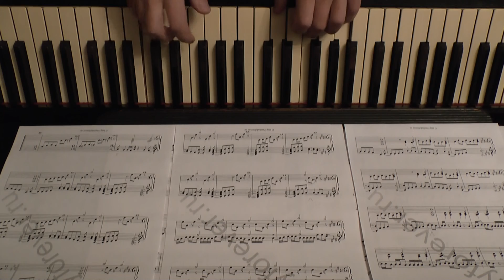Дина Гарипова - What if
Дина Гарипова - What If. Eurovision 2013, Russia